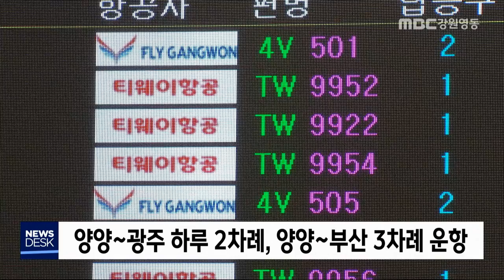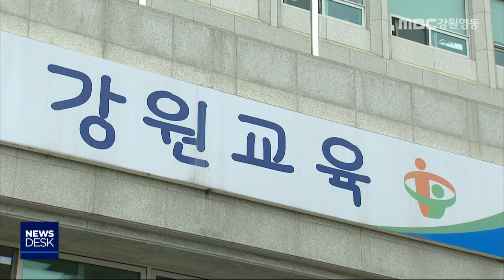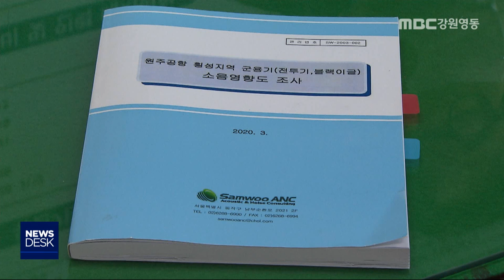MBC강원영동 뉴스데스크 다시보기 200626